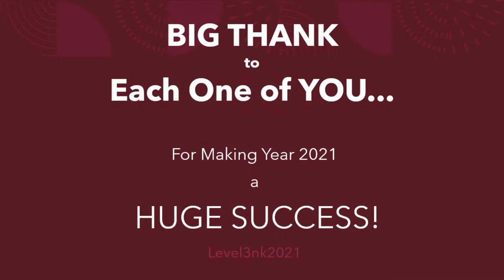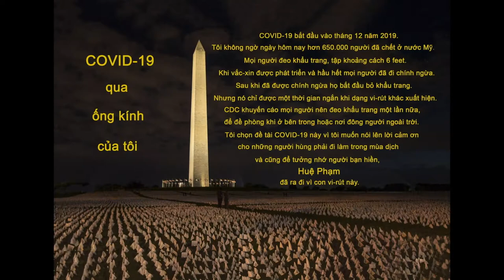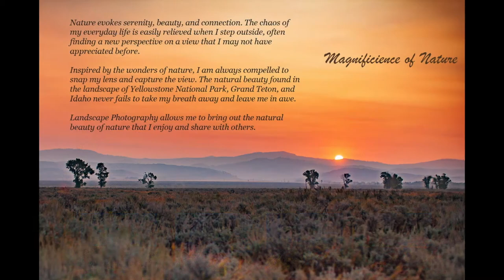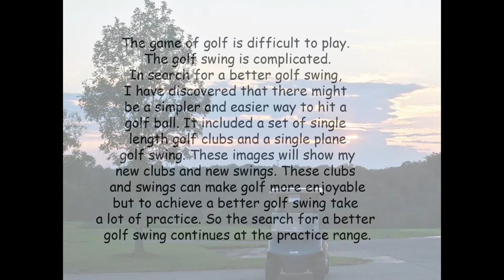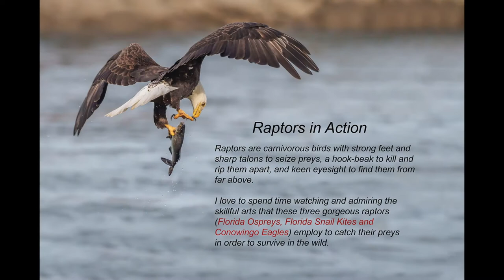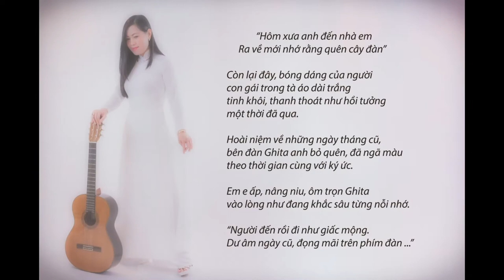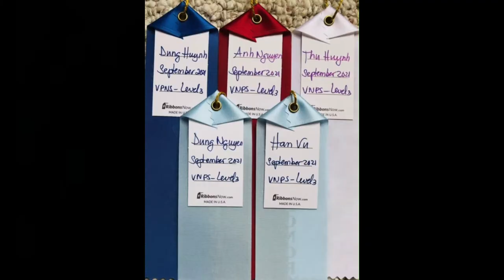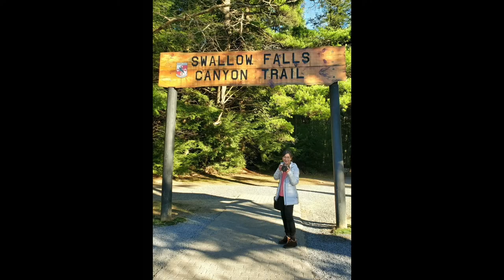VNPS Level 3 2021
Level 3 NK 2021 - VNPS  Vietnamese Photographic Society